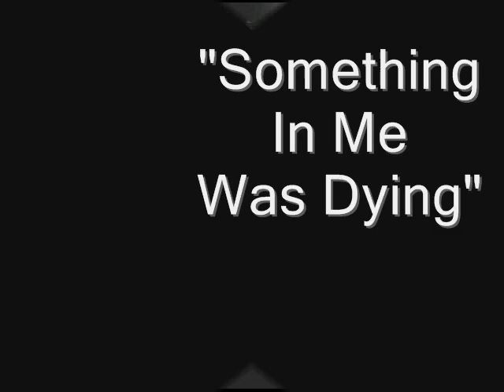"Something In Me Was Dying"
NEW CD-10/13/08-"Perfect Symmetry"!
KEANE - B-side to 'Bedshaped-Part 2'-2004
I've had several PM's asking for further KEANE info, and thought it might be easier if I put what I have all in one place.  Enjoy!